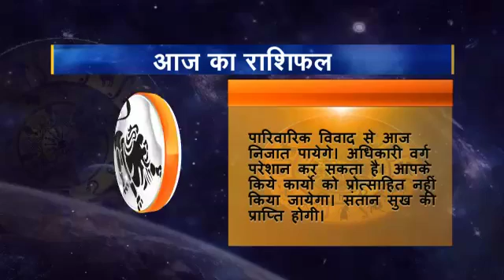Rashifal hindi 05 Singh 20 04 2016